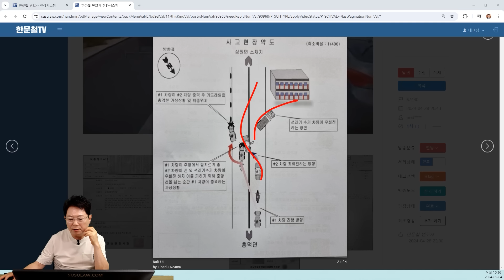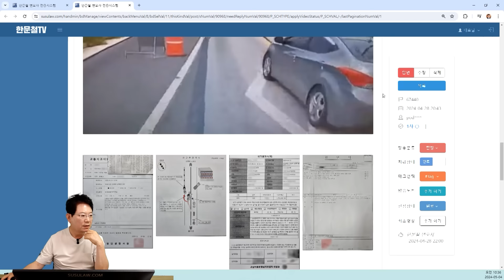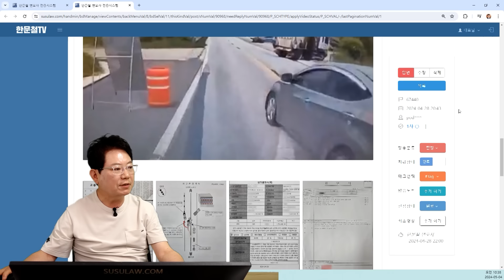21914회. 추월하려고 중앙선 넘었다가 앞에가던 차를 충돌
67440
240504 토 오후 생방송
좌측으로 추월하는데 앞에 가던 차와 사고

사본영상,
70대30 에서 60대40 정도 의견,
앞 차도 중앙선 실선이므로 넘어가면 안됨,
이렇게 추월할 땐 빠앙~ 하면서 가야함,
보험사에서 뒤차 80 앞차 20 이라고함,
깜빡이중요,
깜빡이 안켰으면 기본적으로 30% 보다 많아야,
블박차 보험사보고 좀더 싸워봐야,